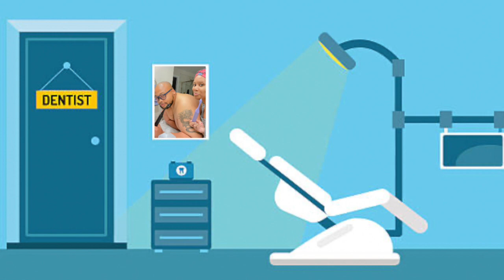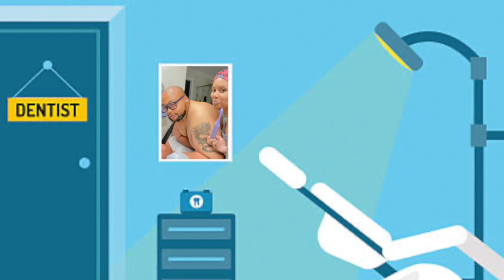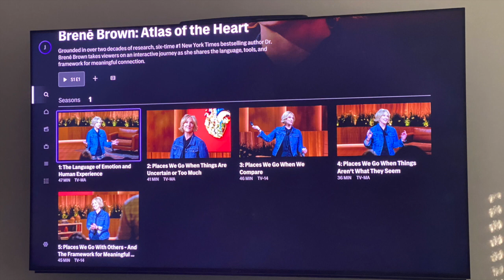HIGHLY recommended by my THERAPIST | Montgomery Weekly Vlogs : Season 15 Ep 155